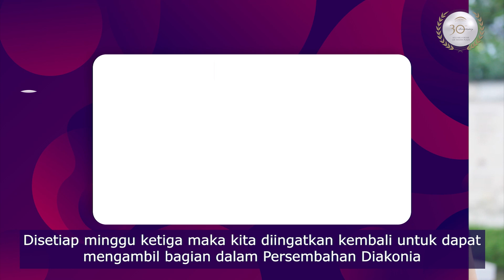Warta Tambahan Keluarga Besar GBI Medan Plaza, 16 Juli 2023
Host :
Debora Karunia Utami

Avinam · Valante
Avinam

Debrief · Amadea Music Productions
Oblivion